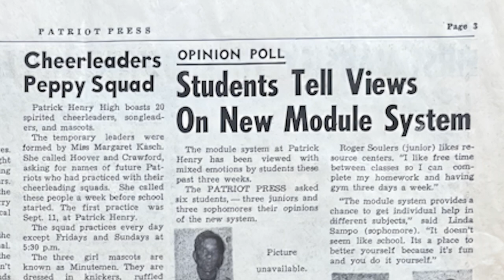Give Me Liberty: The Early Years of Patrick Henry High (Official Trailer)